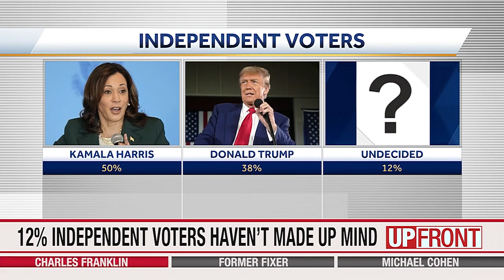Upfront: New Wisconsin poll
Marquette Law School Poll Director Charles Franklin joins ‘UPFRONT’ with new analysis.